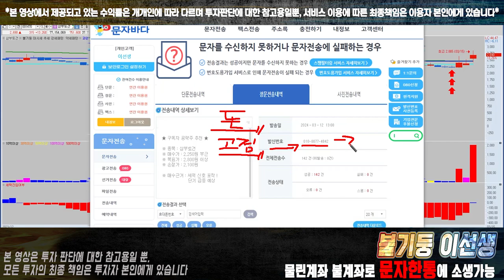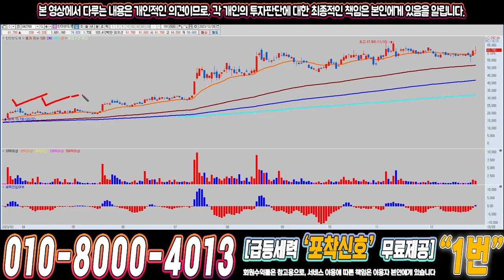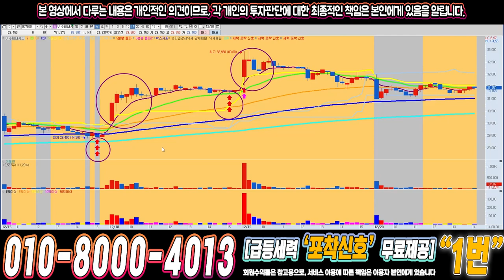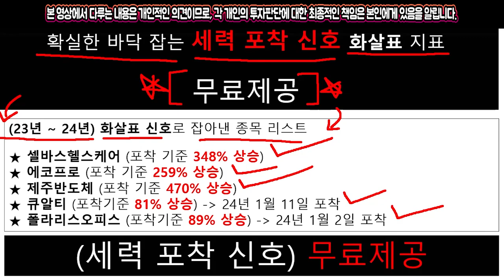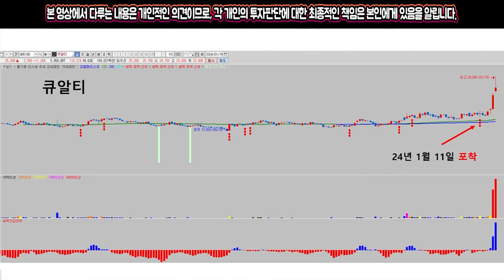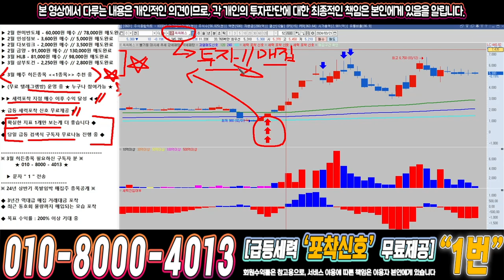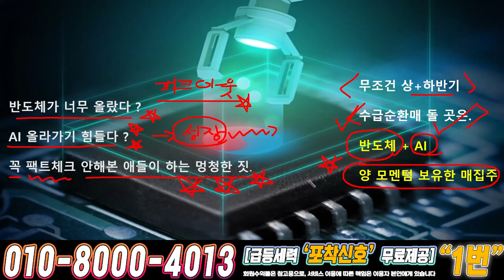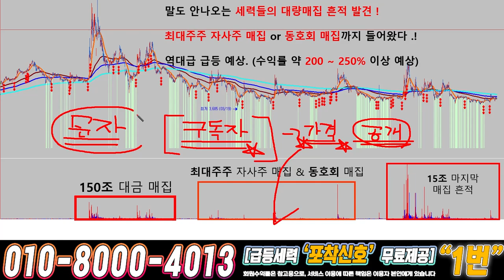씨씨에스 ) 드디어 4월에 큰거하나 옵니다!!